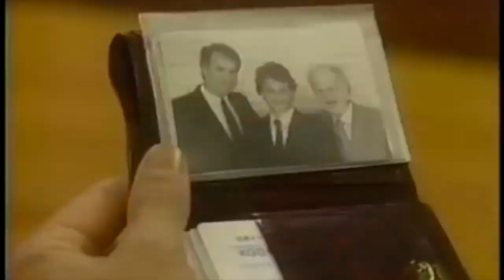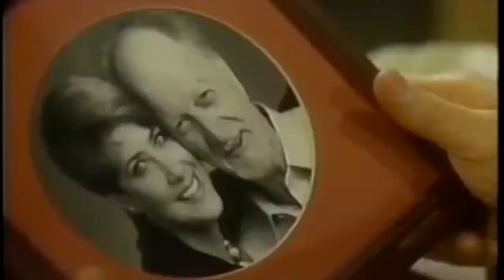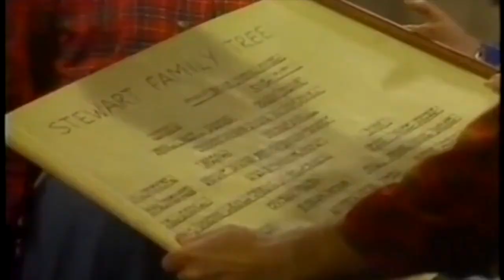「走遍美国Ep3」多语言精简版 【字幕CC】| Family Album USA - Episode 3 - Grandpa's Trunk